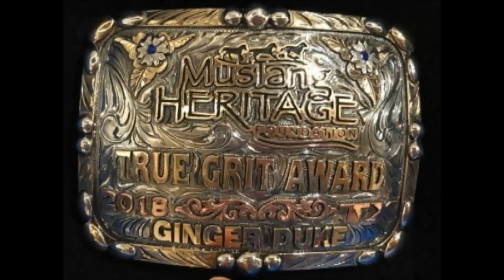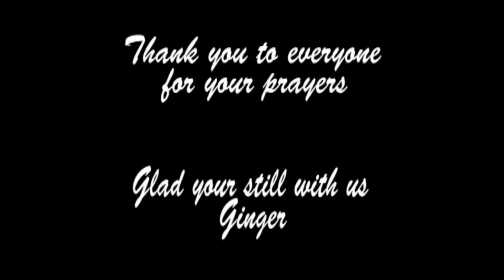The Miracle Year - Feb 9, 2018 - Feb 9, 2019 ( Ginger Duke )